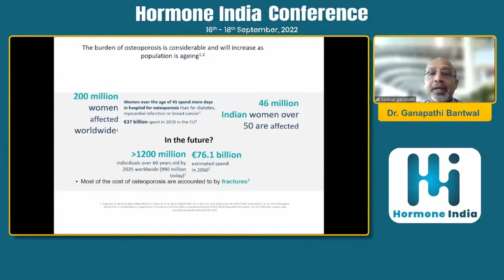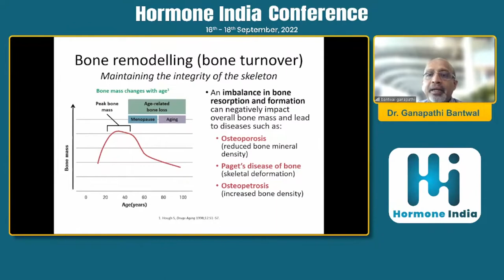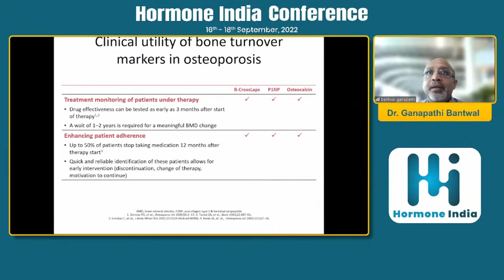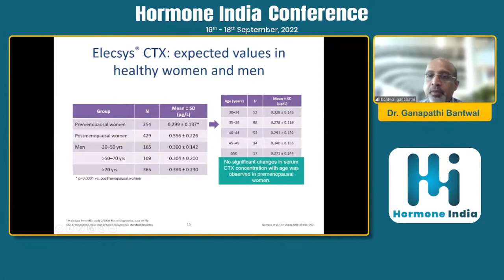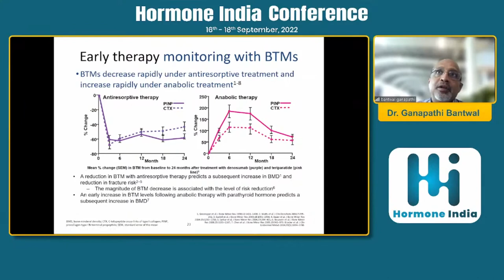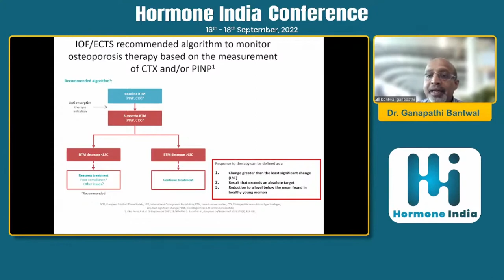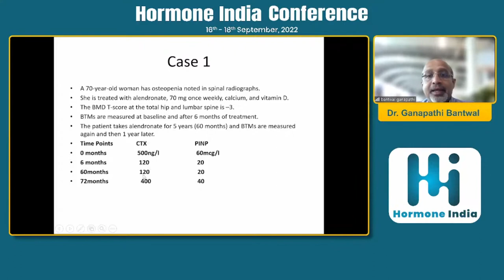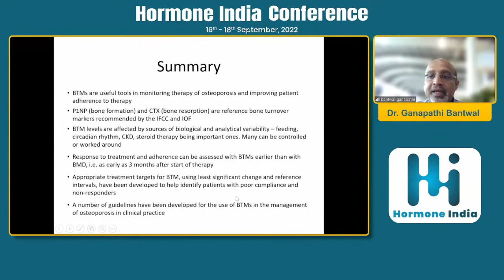Dr. Ganapathi Bantwal : Bone Turnover markers in the management of osteoporosis